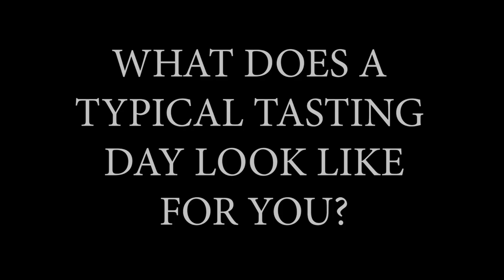THE LG INTERVIEW: A DAY IN THE LIFE OF A WINE CRITIC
Earlier this year James Suckling became the global ambassador for the LG SIGNATURE Wine Cellar. As part of this partnership, James was interviewed about his thoughts on wine criticism and appreciation, wine tasting, storage, and much more.